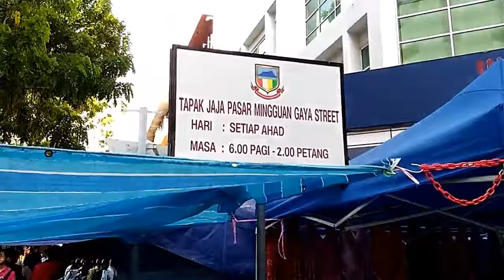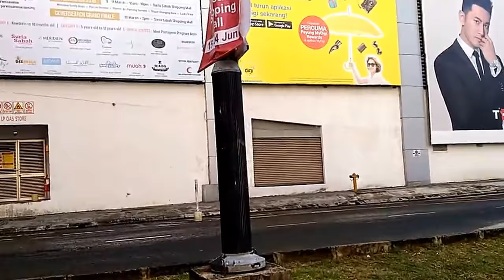Walking in Kota Kinabalu